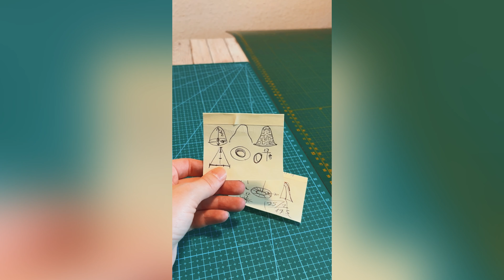Making an inkcap mushroom hat for fall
I styled the inkcap mushroom hat with:
The Black Leaf Backpack
The Black Tartan Carmen Dress from Son De Flors 24-25 Fall -Winter Collection.

Making an inkcap mushroom hat.
I used old cardboard boxes for this project.
I measured my heads circumference  , and added an extra inch to make sure the hat will fit me after I coverd it on all the layes of fabric.
For fabric I used white (1m) and black linen (0.5m) and a lace trim.
I cut out a large circle from the white linen. Holding the fabric at the center point I dyed it with black fabric dye to get the ombre effect.
Once the fabric dried, I fitted it onto the hat and pinned the exess  fabric and stitchit it so the fabric cover will be  tight fit. I secured the fabric on the bottom of the cone shape using a stapler.
Using some black acrylic paint I shaded the bottom half of the cone and added some dotts and lines with white paint.
For the bottom base I glued black linen onto the cardbord, and hand stitched together the fabric on the wrong side to make sure it will stay in place.
I hand stiched the black lace onto the wrong side of the base before stitching the tow round bases together around the outer and the inner rims of the hat.